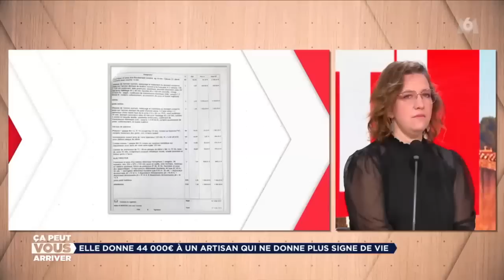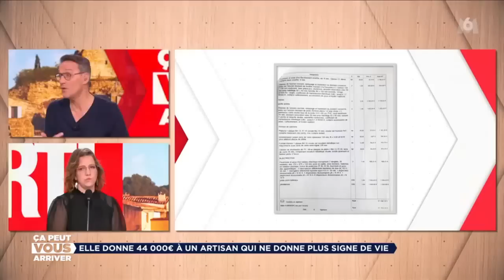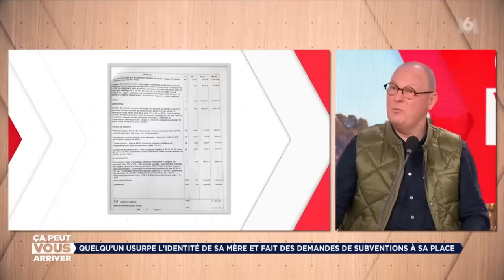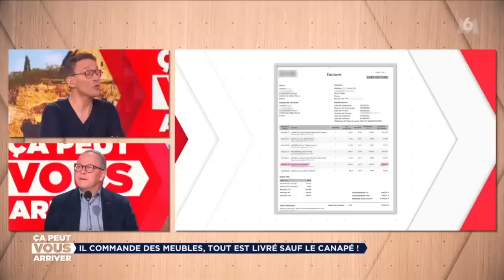Ca Peut Vous Arriver M6 15 02 2023 Hd